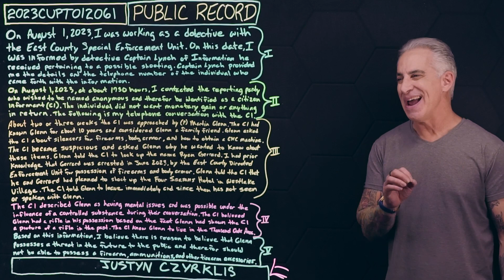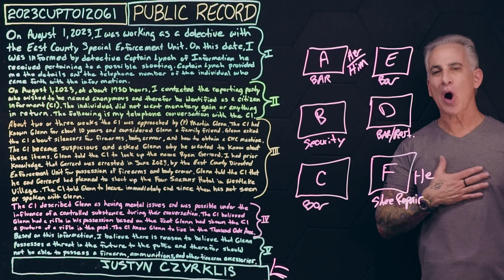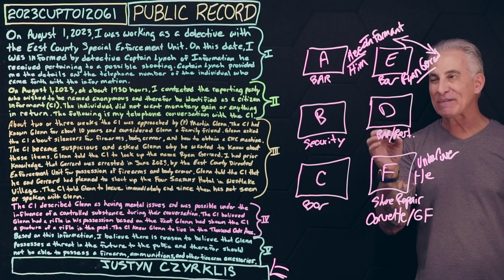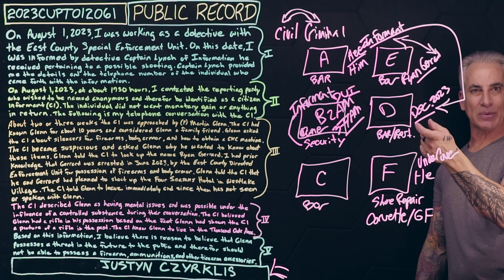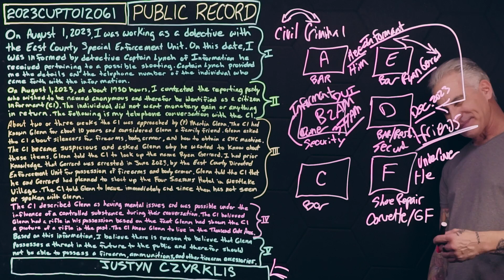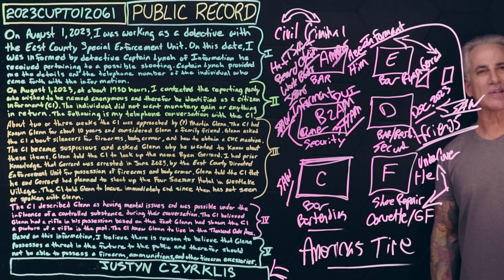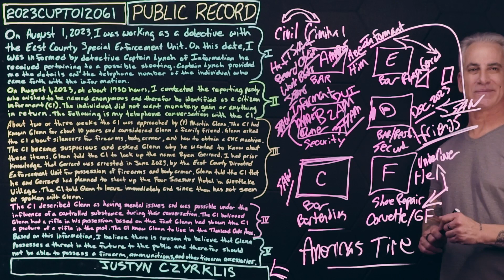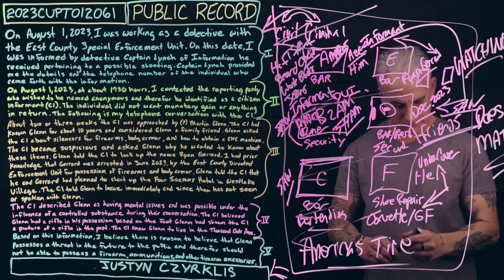Part 27 GVRO Template or Profiling Gone Wrong | You Be the Judge and Jury[...] I have an opinion.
Part 27 of 28  There are a few aspects of the person, undercover or uniformed officers where I could be wrong so please understand that I have NO WAY of know 100%, but I am confident that my Ni is accurate to the point of asking this very important question: What are you trampling my 1st, taking my 2nd, 4th, 6th and 14th Amendments from me?

The GVRO if used properly can bridge the gap and connect any person in a civil case to criminal; this video series proves just how easy it can be done. The 1st, 4th, 6th and 14th amendments cannot protect from this GVRO template. When used effectively, the use of the continuance, can and will allow the user of the GVRO to dismiss and walk away thus: No Harm. No Foul. [...] to your constitutional rights.

Watch this video series to find out the reality and the truth and do not forget your popcorn. What has happened to me is something the legal system needs to hear and to determine its depth of violation.

- Marty

Case No 2023CUPT012061

Declaration

On August 1, 2023, I was working as a detective with the East County Special Enforcement Unit. On this date, I was informed by detective Captain Lynch of information he received pertaining to a possible shooting. Captain Lynch provided me the details and the telephone number of the individual who came forth with the information.

On August 1, 2023, at about 1730 hours, I contacted the reporting party who wished to be named anonymous and therefor be identified as a citizen informant (CI). The individual did not want monetary gain or anything in return. The following is my telephone conversation with the CI.

About two or three weeks ago the CI was approached by (P) Martin Glenn. The CI had known Glenn for about 10 years and considered Glenn a family friend. Glenn asked the CI about silencers for firearms, body armor and how to obtain a CNC machine. The CI became suspicious and asked Glenn why he wanted to know about these items. Glenn told the CI to look up the name Ryan Gerrard. I had prior knowledge that Gerrard was arrested in June 2023, by the East County Directed Enforcement Unit for possession of firearms and body armor. Glenn told the CI that he and Gerrard had planned to shoot up the Four Seasons Hotel in Westlake Village. The CI told Glenn to leave immediately and since then has not seen or spoken with Glenn.

The CI described Glenn as having mental health issues and was possible under the influence of a controlled substance during their conversation. The CI believed Glenn had a rifle in his possession based on the fact Glenn had shown the CI a picture of a rifle in the past. The CI knew Glenn to live in the Thousand Oaks area.

Based on this information, I believe there is reason to believe that Glenn possesses a threat in the future to the public and therefore should not be able to possess a firearm, ammunitions, and other firearm accessories.